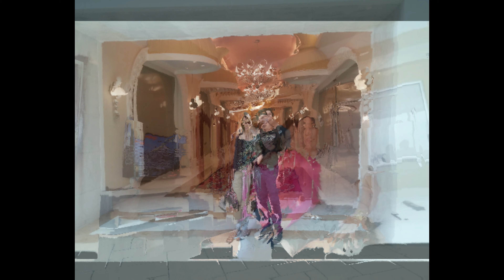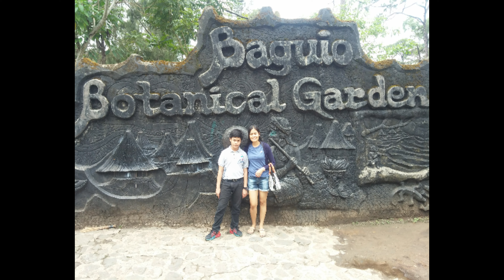WEDDING ANNIVERSARY-17th YEARS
THROUGH THE YEARS OF LOVE!!!
Faithful and understanding each other is the key for success of relationship.